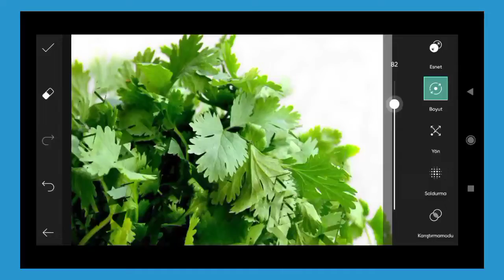How To Joint Picture Editing #141